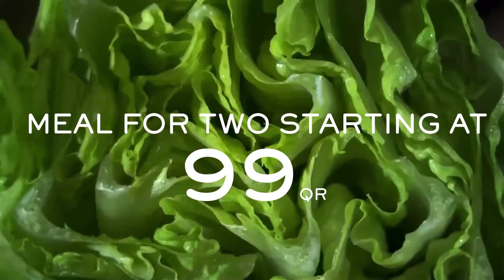Chili's Meal For Two HD video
Share an appetizer and choose 2 entrees. Starting at 99 QR only. Chili's... More Life Happens Here